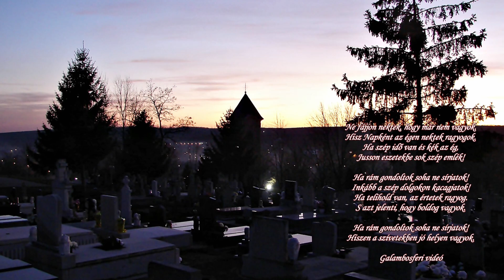†♡ † Halottak Napja - Emlékezzünk Szeretteinkre. (1080p)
†♡ †Halottak Napja - Emlékezzünk Szeretteinkre. (1080p) Általános szokás, hogy mindenszentek napján rendbe teszik és virággal díszítik a sírokat, amelyeken gyertyát gyújtanak a halottak üdvéért. A gyertya fénye az örök világosságot jelképezi, a katolikus egyház szertartása szerint a "temetők nagy keresztjénél" ma is elimádkozzák a Mindenszentek Litániáját, és megáldják az új síremlékeket. Mindenszentek és a halottak napja ma városon és falun egyaránt a halottakra való emlékezés ünnepe: a temetőbe járás, a sírok rendbehozatala, a gyertyával való világítás szinte mindenki számára kötelező. A halottak napjának világítással egybekötött megünneplése néhol csak újabb szokásként, a második világháború után terjedt el.
A föld legszebben égő örökmécsesei az emberi szivek szeretet-lángjai. Gyújtsuk meg szeretet mécseseinket kedves barátaim, látogatóim, elhunyt hozzátartozóinkért, barátainkért, ismerőseinkért… minden eltávozottért. Nyugodjanak Békében!
Zene: Sad Romance (a.k.a. Sad Violin) - 지평권 (Ji Pyeong Kwon) /The video was uploaded only for entertainment and language learning purposes and no money was earned from it! This video is not commercial/ A videót szerkesztette: Galambosferi.

Ne fájjon nektek, hogy már nem vagyok.
Hisz Napként az égen nektek ragyogok.
Ha szép idő van és kék az ég,
Jusson eszetekbe sok szép emlék!

Ha rám gondoltok soha ne sírjatok!
Inkább a szép dolgokon kacagjatok!
Ha telihold van, az értetek ragyog.
S azt jelenti, hogy boldog vagyok.